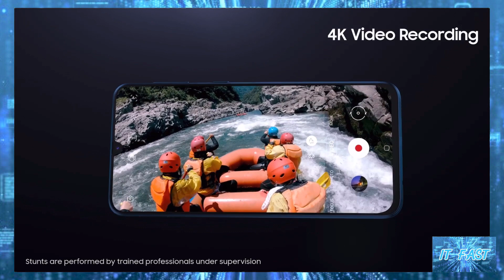เตรียมเปิดตัว Samsung Galaxy M31s สิ้นเดือนนี้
เตรียมเปิดตัว Samsung Galaxy M31s สิ้นเดือนนี้ใช้ชิป Exynos 961 กล้องหลังเลนส์หลัก 64 ล้านพิกเซล แบตใหญ่สะใจ 6000mAh ราคาประมาณ 8,400 บาท
ที่มา Samsung Galaxy M31s will become official in India this month - GSMArena.com news